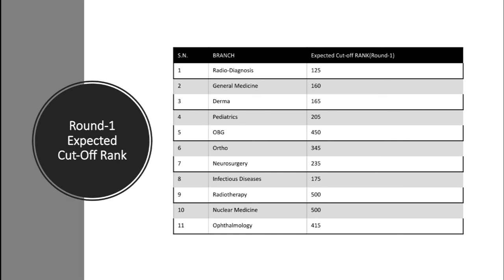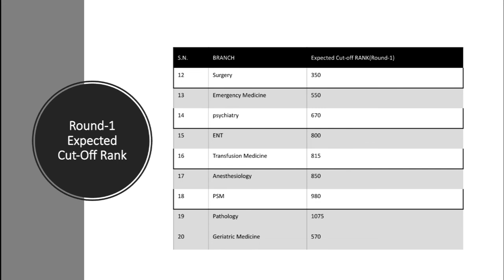INI-CET 2021 Branch-Wise Expected Round 1 Cut-off Rank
👉DOWNLOAD.   E-BOOK 📚📝

👉NEET PG 2021 OPEN STATE-PRIVATE COLLEGE COUNSELING GUIDANCE E-BOOK📗📝 (Very Important)